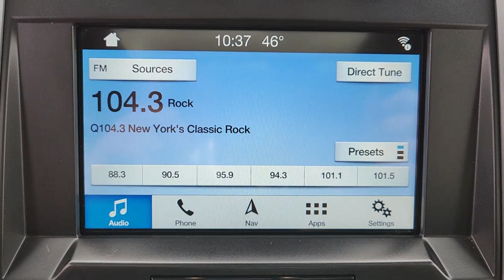2018 FORD F-150 Tinton Falls, Red Bank, Long Branch, Monmouth Beach, Eatontown, NJ 18669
Black Used 2018 FORD F-150 XL available in Red Bank, New Jersey at George Wall Ford Lincoln. Servicing the Tinton Falls, Long Branch, Monmouth Beach, Eatontown, NJ area.

#{MAKE}
#{MODEL}
2018 FORD F-150 XL - Stock#: 18669